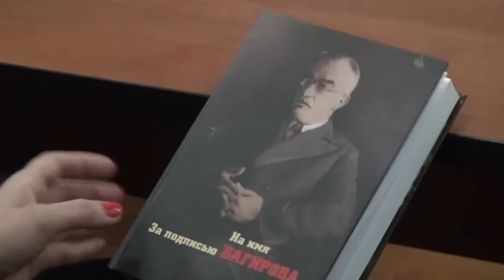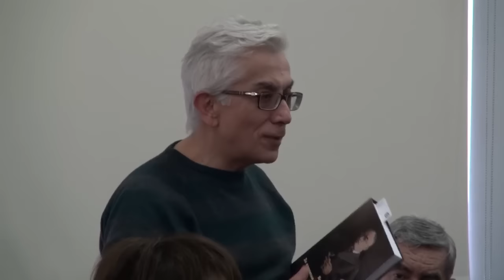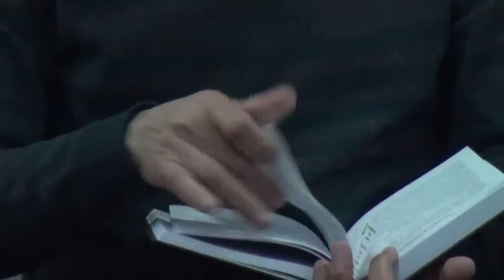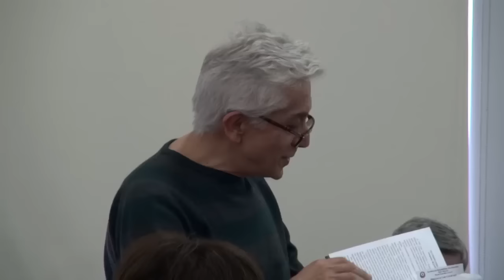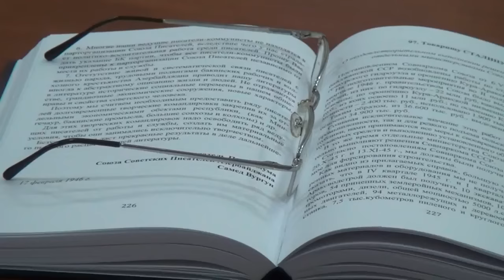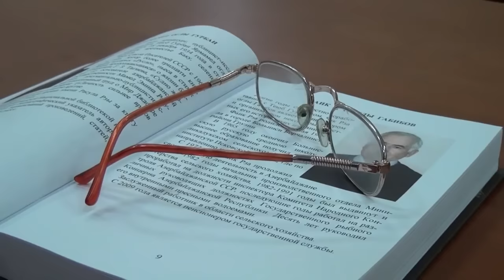Xəzər Universitetində Teyyub Qurbanın Mircəfər Bagırov haqqında kitabı təqdim olundu